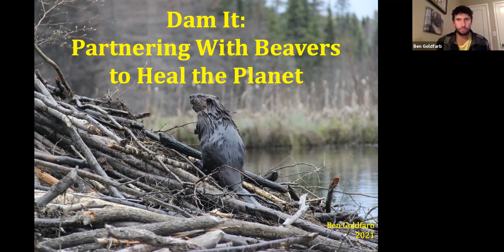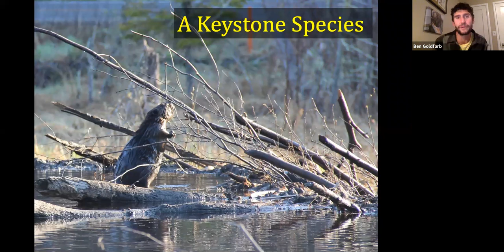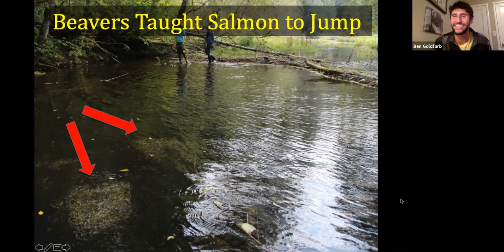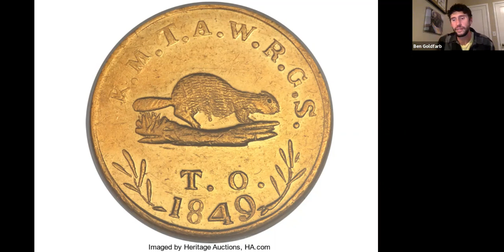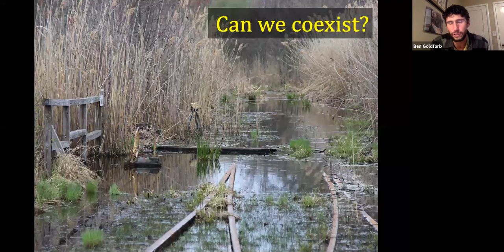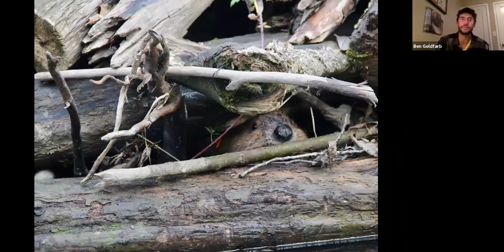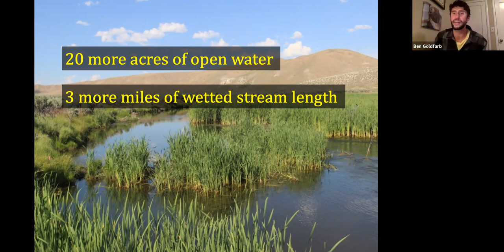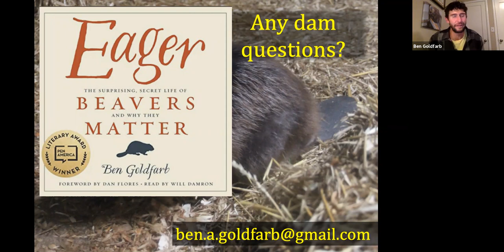Wild Speaker Series: Eager as Beavers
"Wild Speaker Series: Eager as Beavers" from October 7, 2021 online in a zoom presentation. We were joined by environmental journalist and author Ben Goldfarb as he shares his knowledge about beaver and their ingenuity to engineer and impact ecosystems throughout the continent.